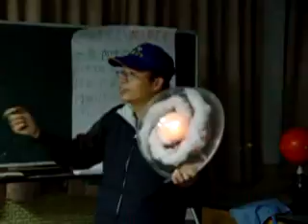20091205 內灣觀星1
20091205 內灣觀星1